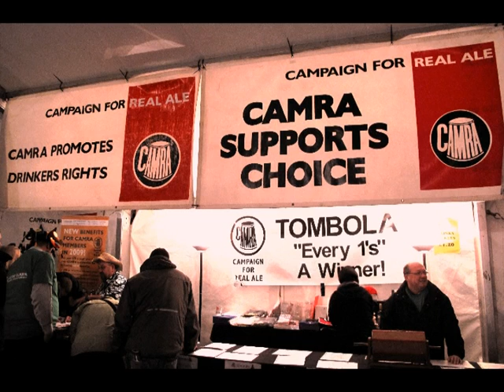Photos from the Great British Northern Beer Festival 2010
Volunteers Penny Stones and Christine Gould talk about the 18th Great British Northern Beer Festival.